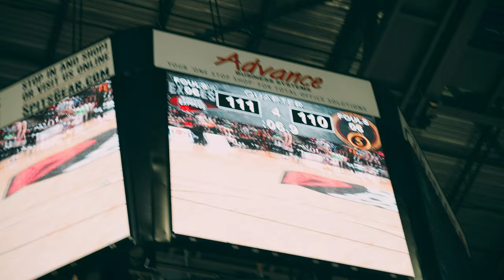WINDSOR EXPRESS VS SUDBURY FIVE MINI MOVIE